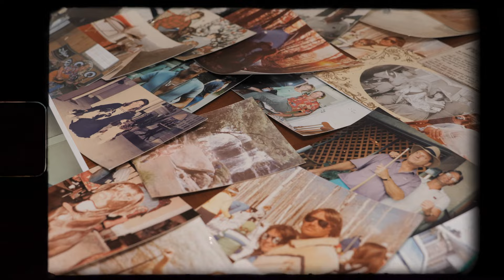The Lonesome Dove